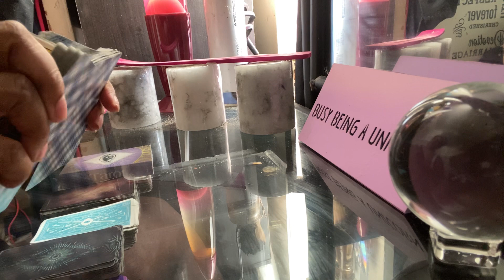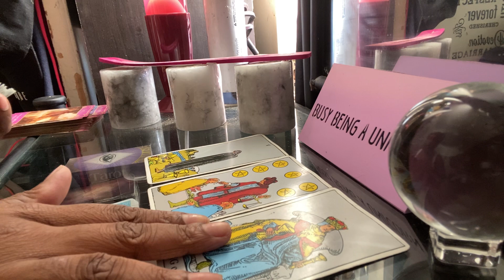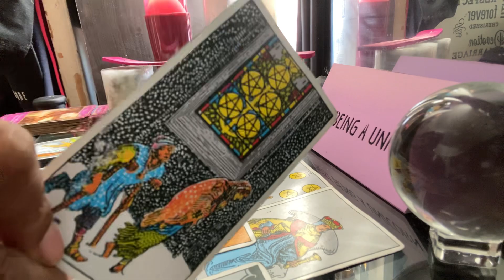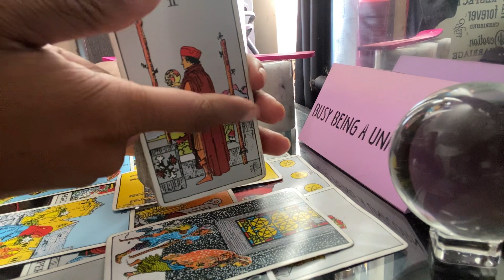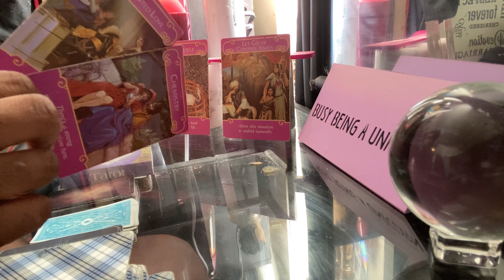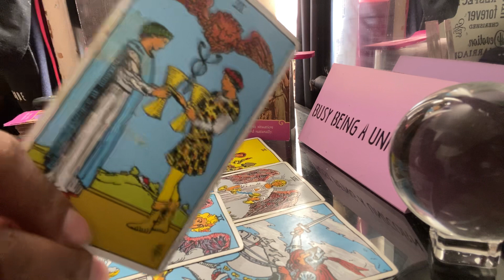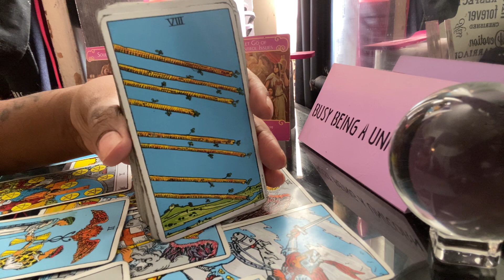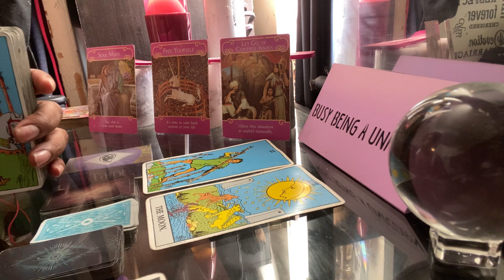SAGITTARIUS DAILY* (PART1) this is your Hancock | NOVEMBER 2020